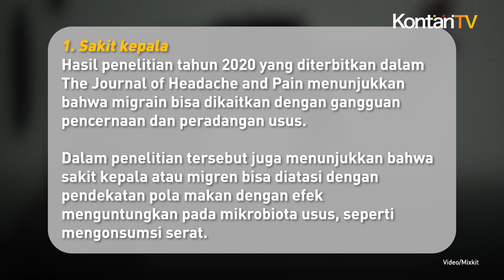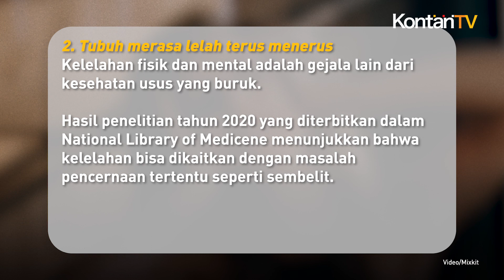4 Tanda Usus Tidak Sehat, Salah Satunya Sakit Kepala | KONTAN News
Kesehatan usus erat kaitannya dengan sistem dan gangguan penceraan.

Usus yang sehat bisa mencegah perut kembung, sembelit, dan sakit perut.

Sedangkan, usus yang tidak sehat bisa memicu berbagai gangguan pencernaan.

Mengutip dari Eating Well, usus yang tidak sehat akan menunjukkan sejumlah gejala seperti:
1. Sakit Kepala
2. Tubuh merasa lelah terus menerus
3. Munculnya eksim
4. Stres dan cemas